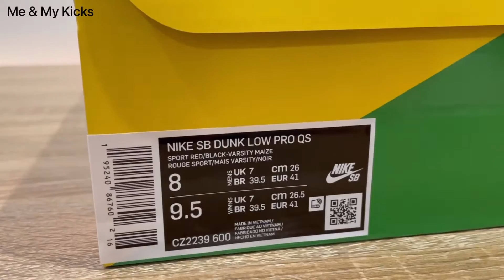Nike SB Dunk Low ‘What The Paul’